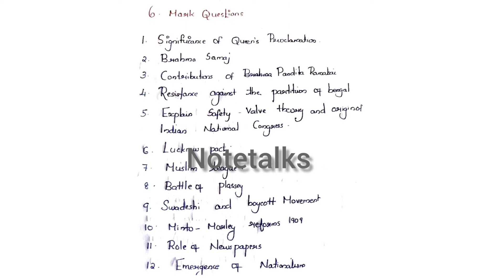calicutuniversity 1 st sem /Modern Indian history(1857 to present) /3 & 6 mark sure questions/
calicutuniversity 1 st semester ba Economics /Ba history complementary course /
 Modern indian history (1857 to Present )
exam oriented / 3 mark and 6 mark Questions
sure questions